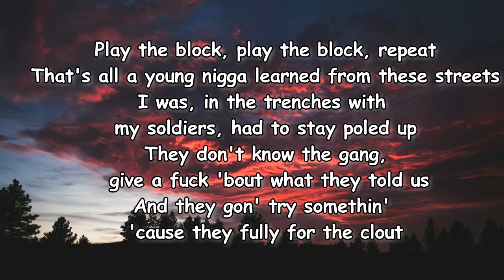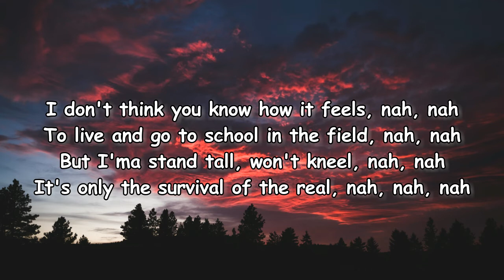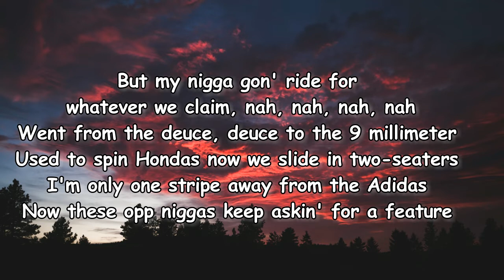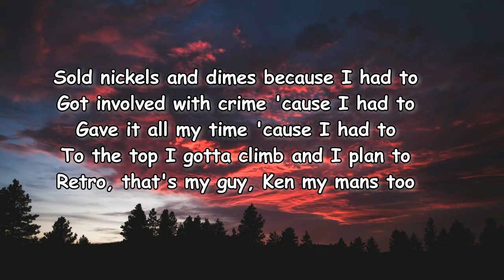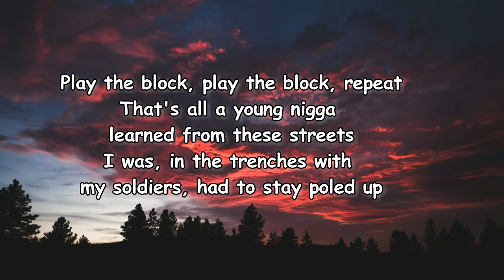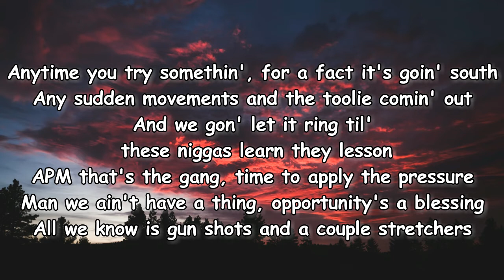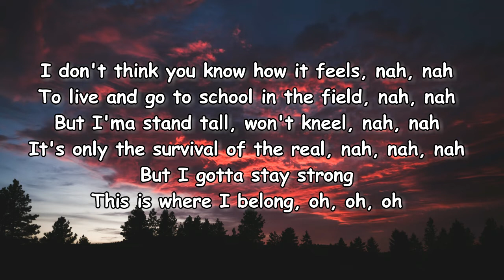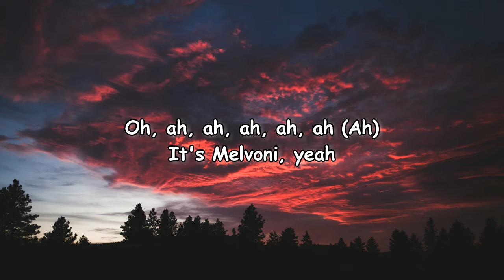Melvoni – NO MAN'S LAND Lyrics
NO MAN'S LAND Lyrics:

KimJ with the heat
Yung Ting, you goin' crazy
(Crazy, crazy)
Play the block, play the block, repeat
That's all a young nigga learned from these streets
I was, in the trenches with my soldiers, had to stay poled up
They don't know the gang, give a fuck 'bout what they told us
And they gon' try somethin' 'cause they fully for the clout
I know a couple niggas wanna do me for the clout
Anytime you try somethin', for a fact it's goin' south
Any sudden movements and the toolie comin' out
And we gon' let it ring til' these niggas learn they lesson
APM that's the gang, time to apply the pressure
Man we ain't have a thing, opportunity's a blessing
All we know is gun shots and a couple stretchers
I don't think you know how it feels, nah, nah
To live and go to school in the field, nah, nah
But I'ma stand tall, won't kneel, nah, nah
It's only the survival of the real, nah, nah, nah
And I came out strong
Music my only hope, this is where I belong
I don't know what's next, I just keep makin' songs
And sing about my pain 'cause I know they can relate
To what I gotta say
You ain't never been outside, man this shit, it ain't a game
All we wanted was to strive, APM ain't a gang
But my nigga gon' ride for whatever we claim, nah, nah, nah, nah
Went from the deuce, deuce to the 9 millimeter
Used to spin Hondas now we slide in two-seaters
I'm only one stripe away from the Adidas
Now these opp niggas keep askin' for a feature
Lyrics is my bible, in the booth I'm a preacher
Fightin' some demons I shake 'em off like a seizure
Between hell and a cell, I choose neither
Shoutout to my fans and my believers
But I gotta stay strong
This is where I belong, oh, oh, oh
Sold nickels and dimes because I had to
Got involved with crime 'cause I had to
Gave it all my time 'cause I had to
To the top I gotta climb and I plan to
Retro, that's my guy, Ken my mans too
We all gon' shine 'cause we had to
Man this music shit a sign, so we had to
'Cause we had to, fuck it 'cause we had to
Oh, ah, ah, ah, ah, ah (Ah)
It's Melvoni, yeah

WHO TF IS MELVONI?